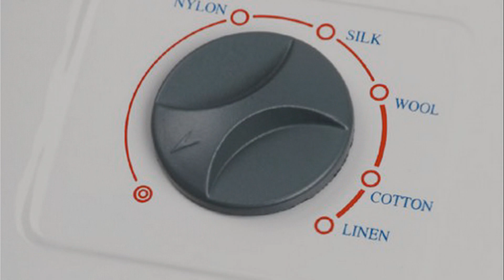SteamFast SP-660 Table Top Steam Press Review